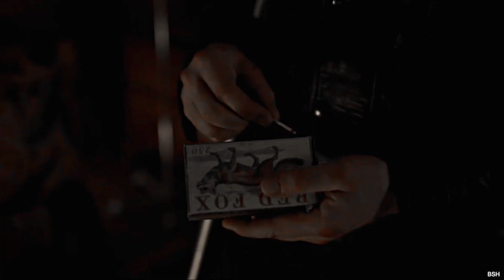►hannibal; play with fire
"Insane, inside.
      The danger gets me high."

This will likely be the last video I post in 2018 so, Merry whatever you celebrate and Happy new year smh.

X ­­­­­­­­ X
►Fandom(s): Hannibal

►Program: Adobe Premiere Pro CC 2018

►Coloring: Sonia Joe

►Song: Sam Tinnesz - Play With Fire (feat. Yacht Money)
X ­­­­­­­­ X

I have not made and I am not making any profit off or from this video. It's just for fun.